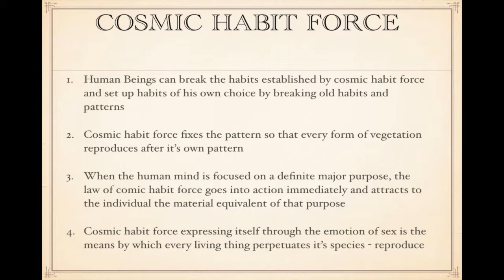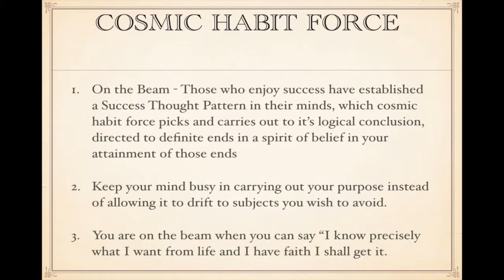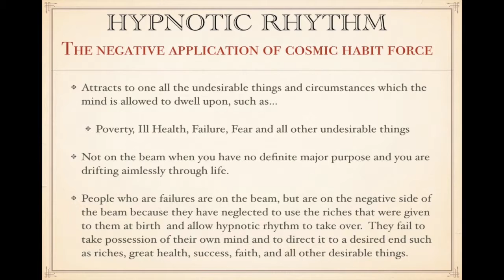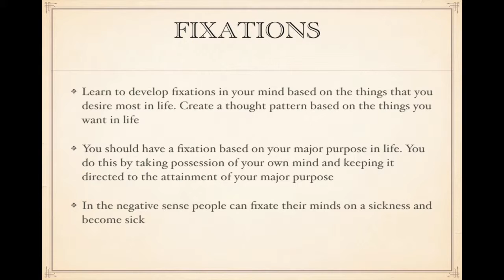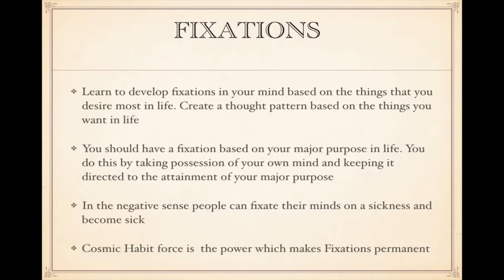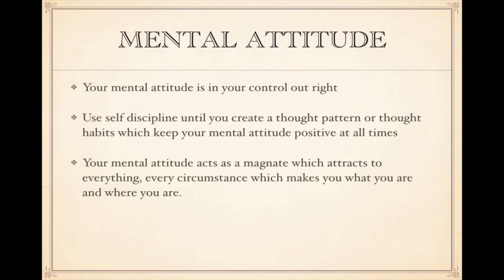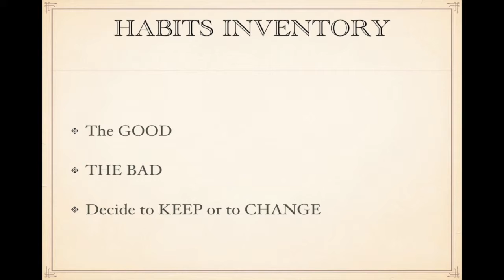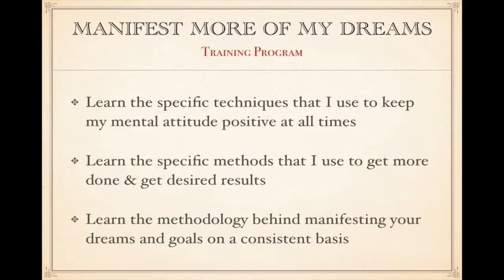Habits - How do they form and how to stop the ones that are hurting you?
Life Vision Coach, Rachel Moore teaches about Habits and the natural law that makes them permanent.   We can have both good and bad habits. There are ways to break the bad ones. Rachel shares how to interrupt the habit pattern.